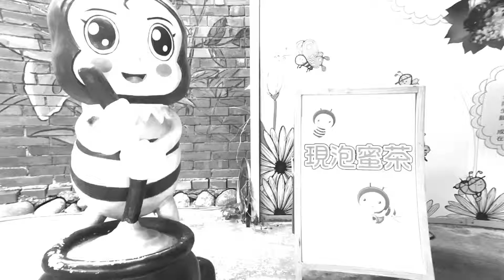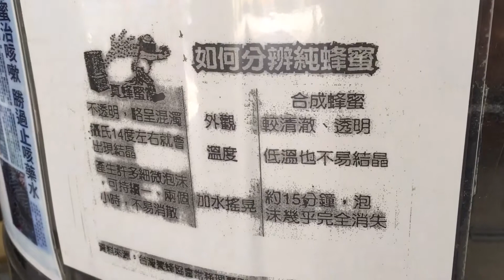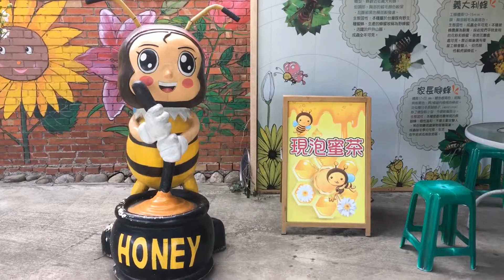Bee Farm - How Honey is Extracted | 蜜蜂生態展示場 中社花市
到台灣的中社花市一遊，參觀花市內的蜜蜂生態展示場，正好有機會從哪裡的展示人員中了解一下蜜蜂的相關知識。

展示人員使用蜂蜜離心機將蜂蜜由蜂巢中分離開來，再拿容器至出口處裝盛讓我們品嚐新鮮的蜂蜜。

整面牆還介紹了各種蜜蜂的資訊，讓我們長了不少新知識。

While traveling in Taiwan, we visited the Bee Ecology Exhibition Hall in the Chung She Flower Garden. It is just a chance to learn about the bees from the exhibitors.

The bee keeper used a honey centrifuge to separate the honey from the hive, and then took the container to the outlet to let us taste the fresh honey.

The entire wall also introduces information about various bees, which has allowed us to grow a lot of new knowledge.

中社花市 Taiwan
蜜蜂生態展示場